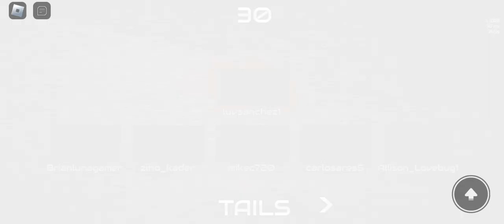part 1 of me dying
everytime I'm at full health and everyone else is at 35 or 15 I always have SonicEXE and other EXE'S come after me and I hate it